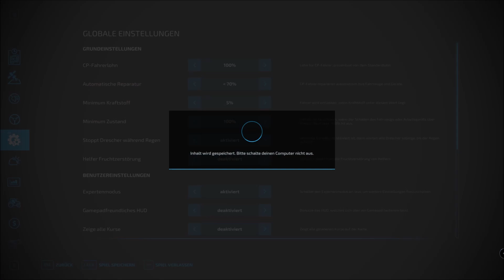LS 22 Hof Bergmann 104 # Feld 13 Bestellen & Kalken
Ich wünsche Dir viel Spaß beim anschauen & Lass bitte ein Abbo da

Übernimm die Rolle eines modernen Landwirts!

Betreibe Ackerbau, Tierzucht sowie Forstwirtschaft mit einer Vielzahl landwirtschaftlicher Aktivitäten.
Im Wandel der Jahreszeiten stellst du dich auch den saisonalen Herausforderungen -
vor allem bei Wintereinbruch! Errichte auf kreative Weise deinen eigenen Hof und erschaffe durch
Produktionsketten ein ganzes Agrarimperium. Sogar gemeinsam mit Freunden im Crossplatform-Multiplayer.
Ob üppiges Weingut oder Olivenhain in mediterran-französischer Landschaft, weitläufiges Land voller Weizen,
Mais, Kartoffeln und Baumwolle im mittleren Westen der USA oder lebendige Tierfarm voller Kühe, Schafe, Pferde,
Schweine und Hühner in den europäischen Alpen: Mehr als 400 Maschinen und Geräte von
über 100 realen landwirtschaftlichen Herstellern wie Case IH, CLAAS, Fendt, John Deere, Massey Ferguson, New Holland, Valtra und vielen weiteren stehen
 dir für deine Farm zur Verfügung.
Der Landwirtschafts-Simulator 22 bietet dir eine Menge brandneuer Gameplay-Features sowie mehr Inhalte und
spielerische Freiheit als je zuvor.
Dazu zählen neue Bodenbearbeitungsmöglichkeiten wie Mulchen und Steinesammeln,
ein deutlich umfangreicherer Baumodus mit Gewächshäusern, Bienenstöcken und vielen anderen
Neuheiten sowie ein deutlich umfangreicherer Charakter-Editor für deinen individuellen Landwirt.

Eine Vielzahl kostenfreier, von der Community bereitgestellter und von Spielentwickler GIANTS Software getesteter
Modifikationen erweitert das Erlebnis über viele Jahre zusätzlich. Stelle dich der Herausforderungen der Landwirtschaft und ernte deinen Erfolg!

►CPU: AMD Ryzen 9 3950x AM 4 16 Kerne 32

►Grafigkarte: ASUS ROG STRIX GAMING RTX 2080 Ti 11 GB

►Festplatten: Samsung MZ-V7E1T0BW 970 EVO 1 TB NVMe M.2 Interne SSD Schwarz
              2x SSD, 2 HDD

Arbeitsspeicher:Corsair Vengeance LPX 32GB (2x16GB) DDR4 3200MHz C16 XMP 2.0 High

►Monitor: Acer KG1 KG251QF LED Display
2x ASUS VS 247 HDMI